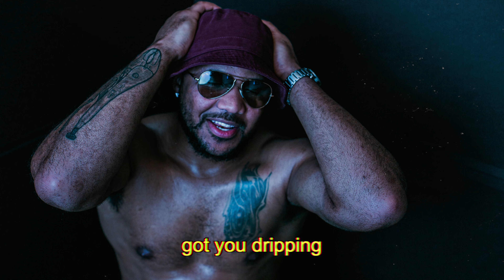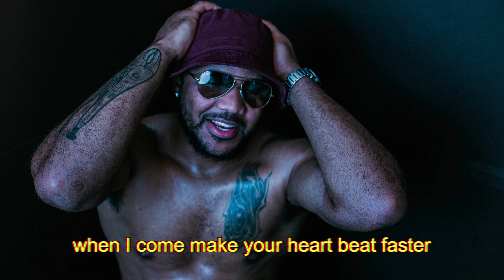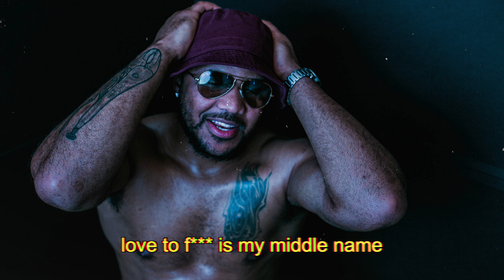Lew - Soul Is Mine 😍 (Lyrics) [New R&B Slow Jam 2024]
Florida hailing artist Lew makes his Stereohearts R&B debut with the grown and sexy R&B bedroom banger "Soul Is Mine".